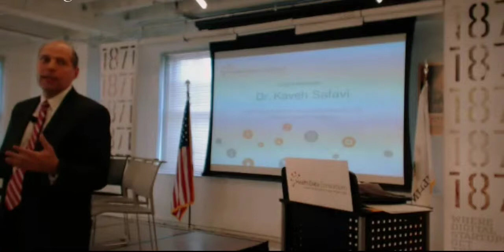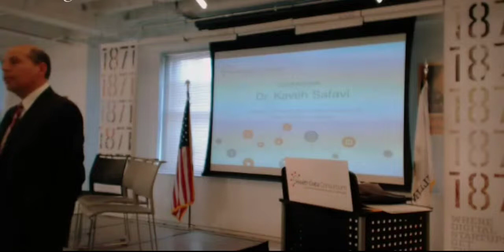Dr. Kaveh Safavi of Accenture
Dr. Kaveh Safavi of Accenture speaks at the Making Public Health Data work in Illinois.